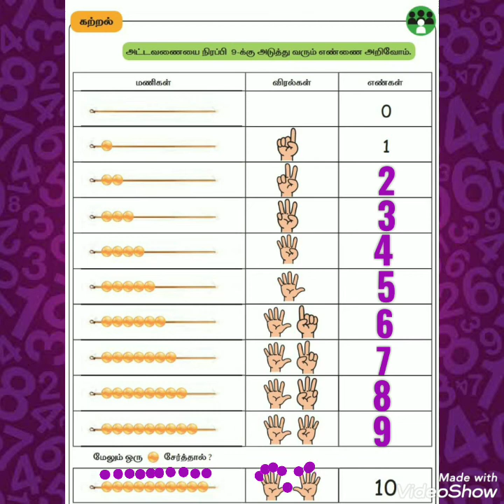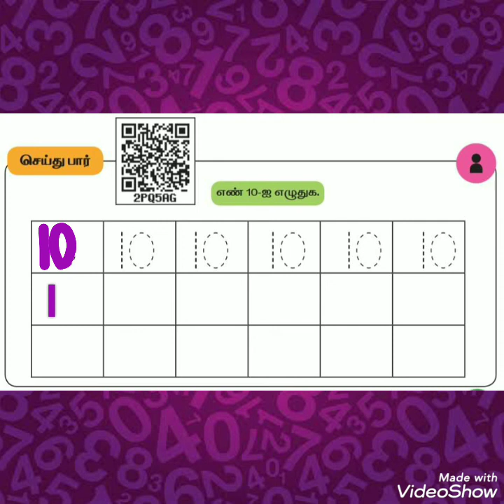முதல் வகுப்பு கணிதம் | பருவம் இரண்டு | அலகு 2 - எண்கள்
எண் 10 எண்ணுரு அறிதல் மற்றும் எழுதுதல்